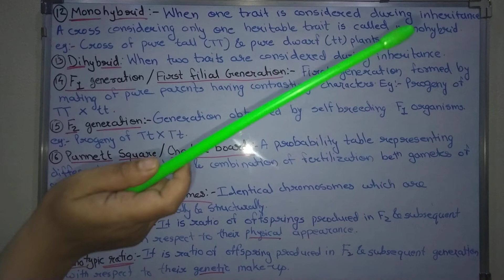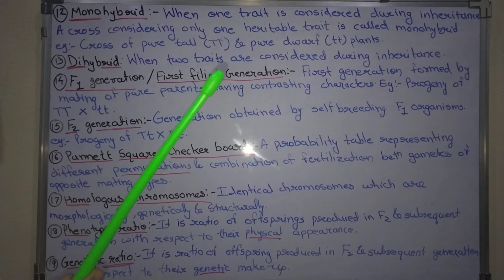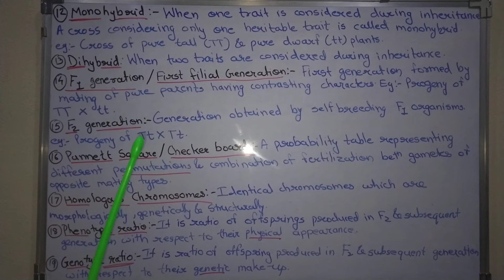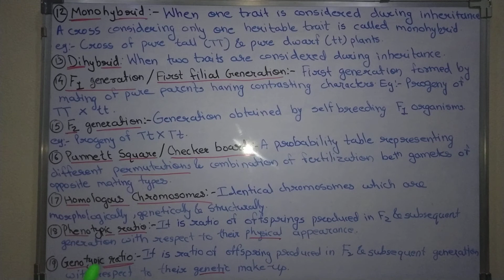Genetic Terminology 3